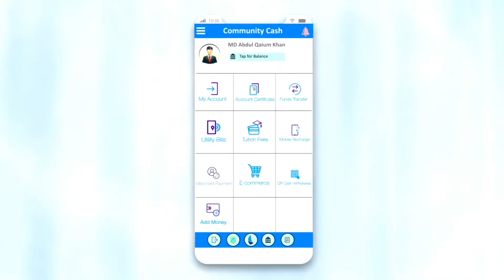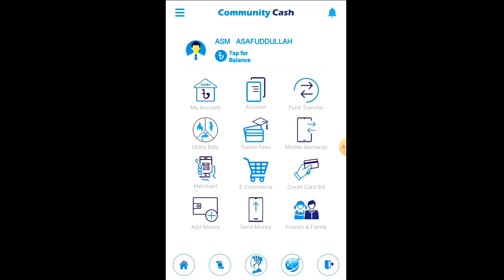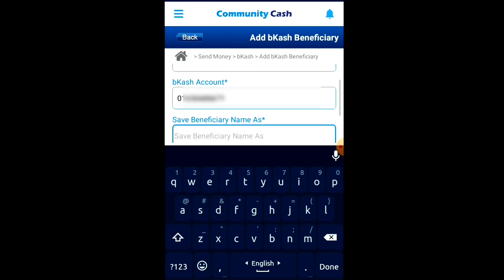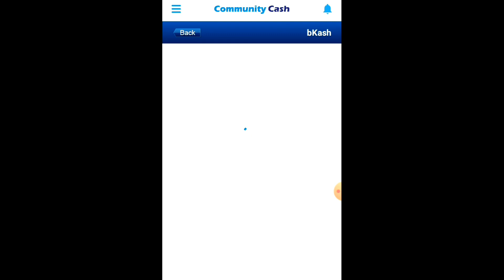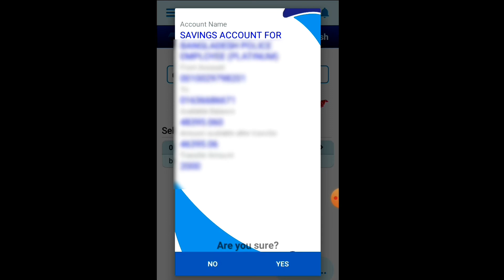কিভাবে কমিউনিটি ক্যাশ এপ ব্যবহার করে যেকোন বিকাশ নাম্বারে টাকা ট্রান্সফার করবেন। ||Easy Steps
How to send money community bank to bKash ।। কমিউনিটি ব্যাংক থেকে বিকাশ টাকা পাঠানোর পদ্ধতি।

how to send money community bank to bKash

প্রথমেই আপনাকে কমিউনিটি ক্যাশ অ্যাপ  লগইন করতে হবে। লগইন করার পর সেন্ড মানি অপশনটিতে ক্লিক করুন। এখন দেখেন বিকাশ এবং রকেট দুটো অপশন এসেছে দুটো অপশন এর মধ্যে আপনি বিকাশ টি তে ক্লিক করুন। অ্যাড বেনেফিশিয়ারি বিকাশ একাউন্ট এ ক্লিক করুন। এখানে একটি বিকাশ একাউন্ট নাম্বার দিন আর নাম দিন যার নামে বিকাশটা খোলা তার নাম দেওয়ার সময় অবশ্যই আপনাকে খেয়াল রাখতে হবে নামটা যেন বড় হাতের হয়। এবার আপনি বেনিফিশিয়ারি অ্যাড করে দিন অ্যাড করে দেওয়ার পর back আসার পর সেন্ড বিকাশে ক্লিক করুন ক্লিক করার পর যে বেনিফিশিয়ারি এড করেছেন সেটির উপর ক্লিক করুন এখন জানতে চাওয়া হবে amount,amount   টা দিয়ে দিন এবং সাবমিট করে দিলে আপনার নাম্বারে একটা ওটিপি যাবে। এটা আপনি এখানে পেস্ট করে দিবেন।  আপনি যখন ওকে করে দিবেন টাকাটা সাথে সাথে চলে যাবে এইভাবে নিরাপদে আপনার অ্যাপ্লিকেশন থেকে বিকাশে টাকা পাঠাতে পারেন ধন্যবাদ ভিডিওটি দেখার জন্য

After logging in, click on the Send Money option. Now you see that there are two options bKash and Rocket. Between the two options you can click on bKash. Click on Ad Beneficiary Development Account. Enter a bKash account number here and enter the name of the person to whom bKash is open. You must make sure that the name is capitalized. .Now after you add the beneficiary, after adding back, click on send development, after clicking, click on the beneficiary that you have added, now you will be asked to give the amount, amount and if you submit, your number will get an OTP. You can paste it here. When you do OK the money will go away instantly so you can safely send money to development from your app.